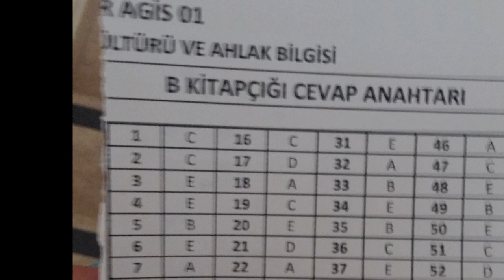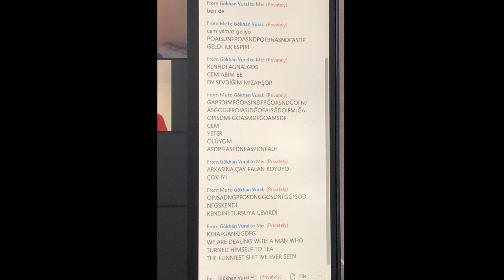BEST GÖKHAN VURAL PHOTOS 2022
gökhan vural
wh1t3
ferhan chensoir